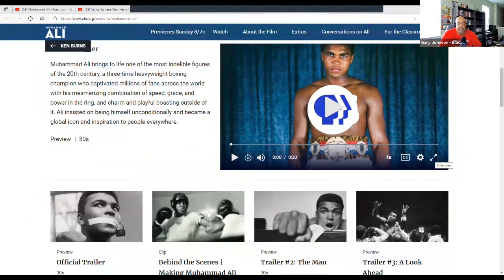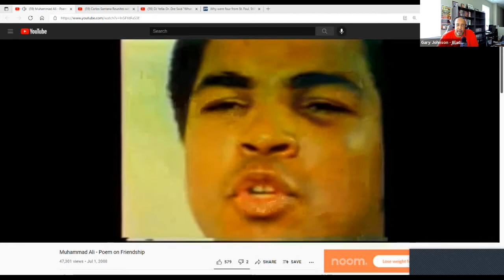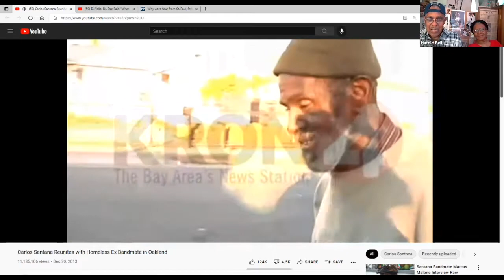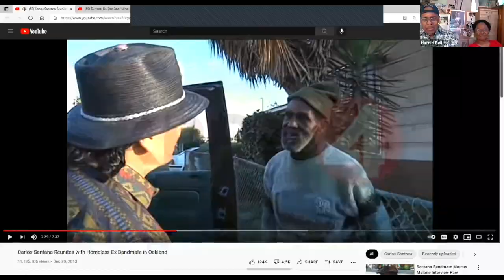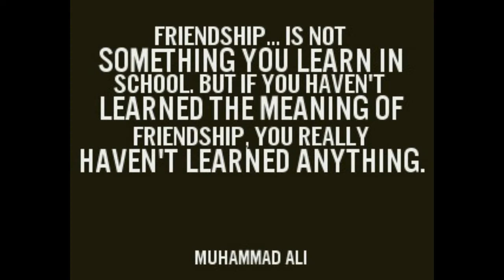"Speak The Truth" Talks Friendship Between Harold Bell and Muhammad Ali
Washington, DC radio talk show host Harold Bell developed and sustained a friendship with "The Greatest," Muhammad Ali. The two met in 1967 on the campus of Howard University. The champ was addressing hundreds of students talking about the Vietnam war and racism in America. The two struck up a friendship that would last for years. When Ali defeated Big George Foreman in the "Rumble In The Jungle," Harold Bell was the first person to land an exclusive interview when Ali returned to America. How did that happen? The champ picked up the phone and called Harold at home and told him to come to New York for the interview. Ali kept his promise to Harold. Before the fight he told Harold that he would knockout George Foreman and give Harold an interview. This little known (at the time) Washington, DC sports radio talk show host scooped all the national media including ABC's Wide World of Sports and Howard Cosell. Harold Bell was the first Black American to host and produce his own radio sports talk show in Washington, DC.